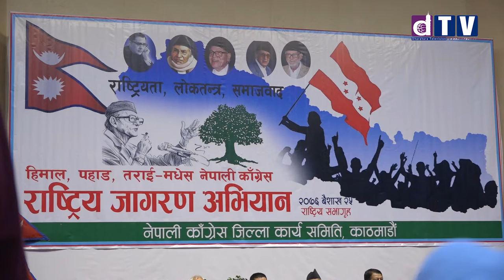यति कमजोर र डरपोक सभामुख देखेकै थिइनँ: देउवा